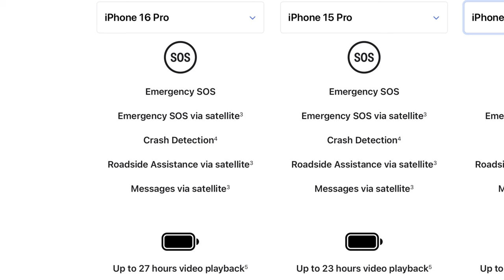iPhone 16 Pro Battery Life Tested: Worth the Upgrade?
According to Apple, the iPhone 16 Pro supposedly has better battery than last year, but how does the battery fair for a power user?